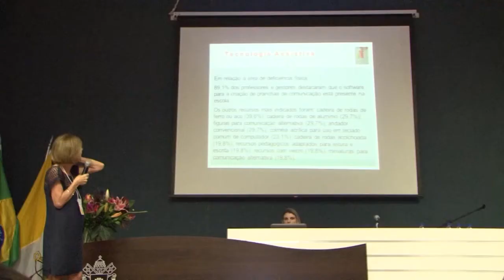1º SIMPÓSIO DE REABILITAÇÃO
Foi realizado na PUC Minas em Poços, o 1º Simpósio de Reabilitação Multidisciplinar e Inclusão Escolar da Adefip Cursos.